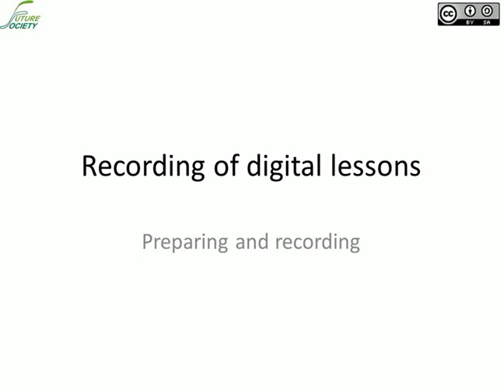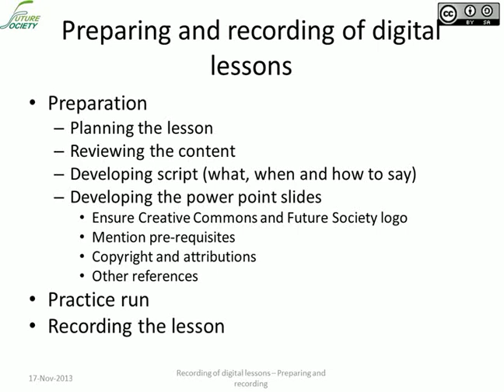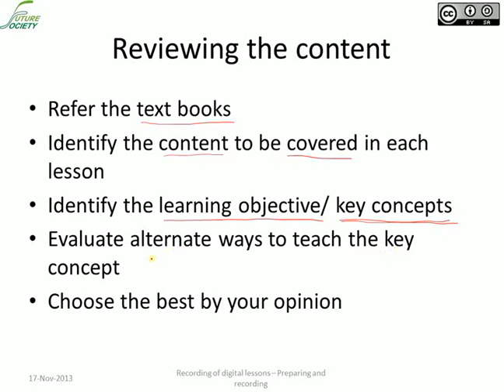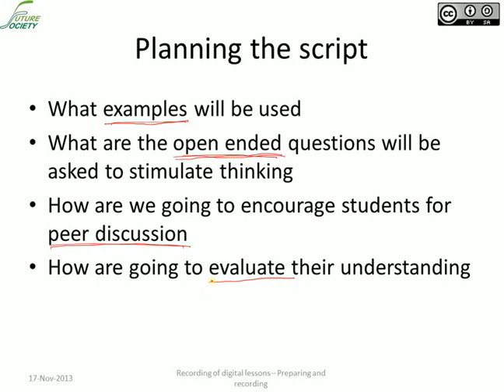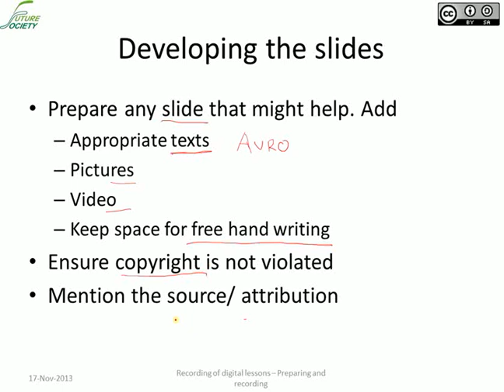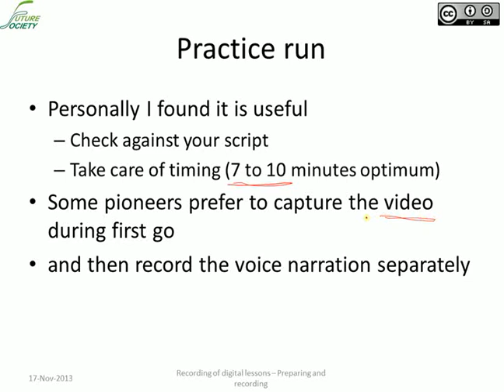XXBX-C001-004 Preparation for digital lesson - Nilanjan